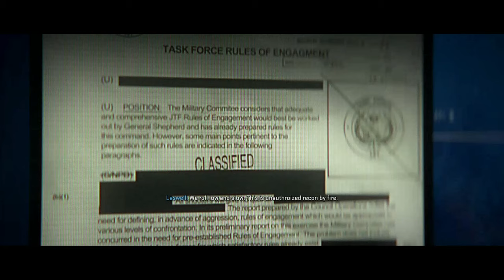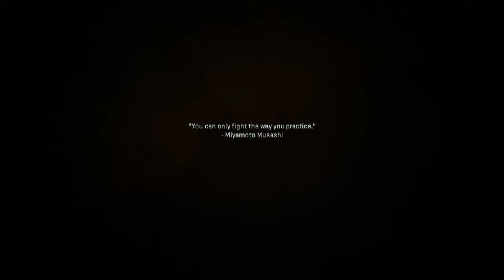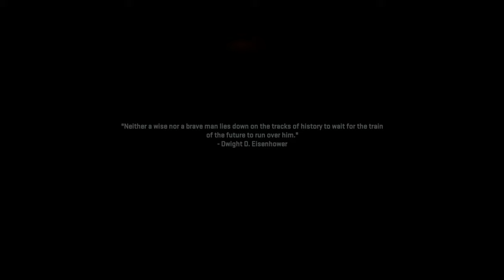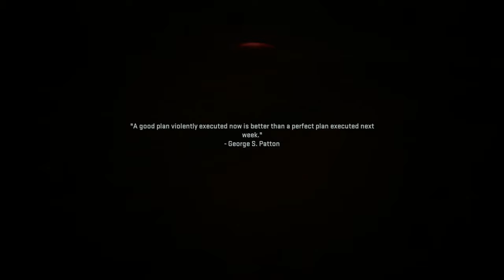MODERN WARFARE 2 CAMPAIGN FULL GAMEPLAY WALKTHROUGH (VETERAN DIFFICULTY) PART 4 THIS GAME IS AMAZING